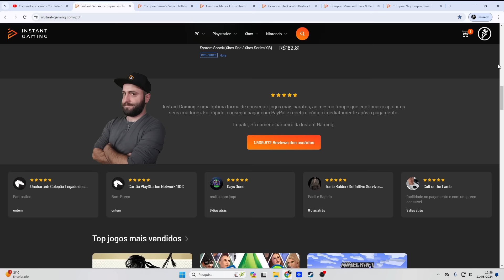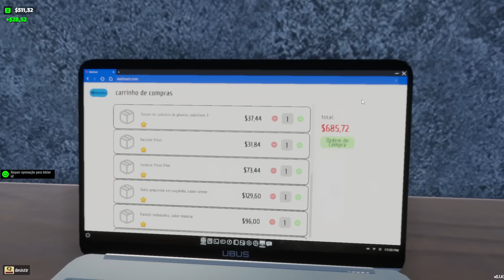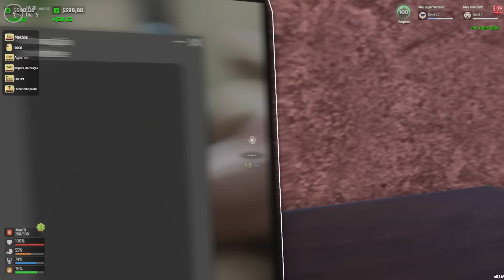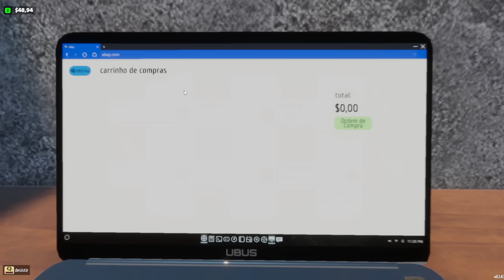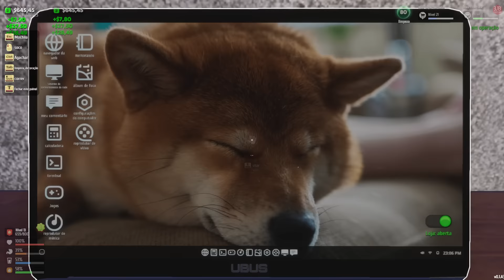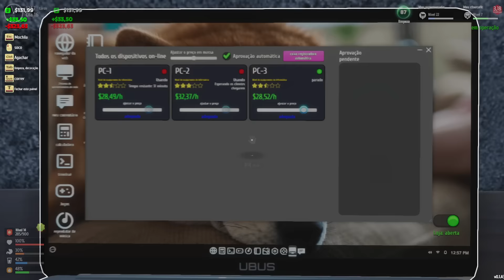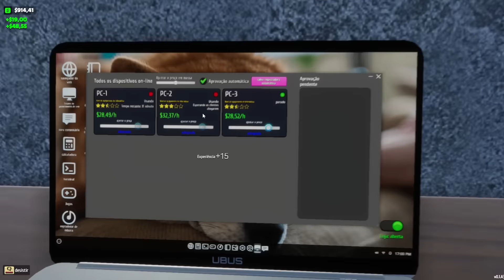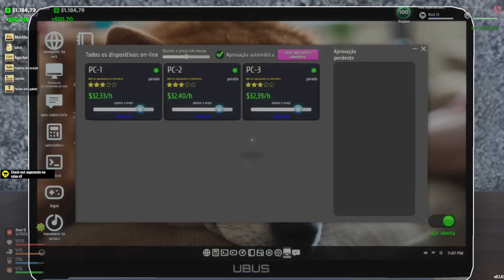NOVOS COMPUTADORES NA LAN HOUSE e NOVO SETOR DE HORTIFRUTI NO MERCADINHO! | #05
● Salve time! Nesse vídeo eu trago uma Gameplay de Internet Cafe & Supermarket Simulator 2024!

-  Monitor Gamer (1) AOC HERO W-LED 27´ Widescreen, FHD, IPS, HDMI, DisplayPort, FreeSync, 144Hz, 1ms, Altura Ajustável.
-  Monitor Gamer (2) AOC HERO W-LED 24´ Widescreen, FHD, IPS, HDMI, DisplayPort, FreeSync, 144Hz, 1ms, Altura Ajustável.
- Memória Corsair Vengeance RGB, 64GB, 6200MHz, DDR5.
- Processador Intel Core i9-13900KF, Cache 36MB, 5.8GHz Max Turbo, LGA 1700
- Placa-Mãe Gigabyte B790m Aorus Elite 4x, Intel LGA 1700, mATX, DDR5